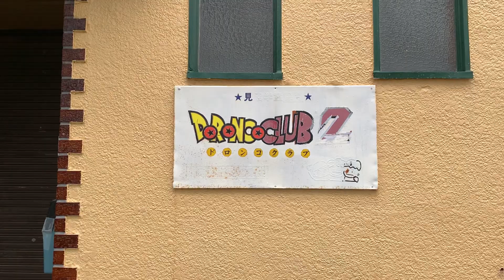Japan Morning Rain Walk 2021.10.13 ASMR Ambience Sound Sleep Meditate Relax Tokyo Suburb Zen